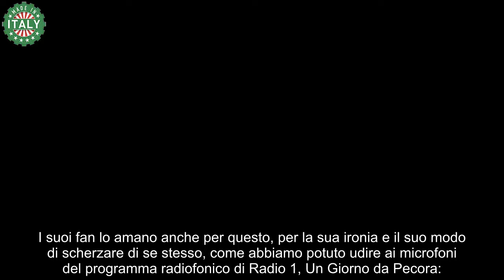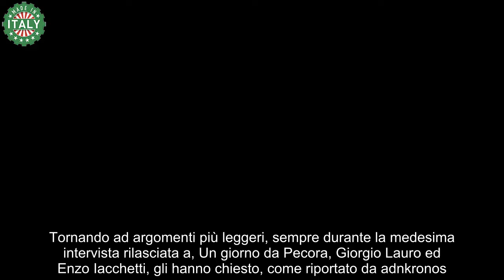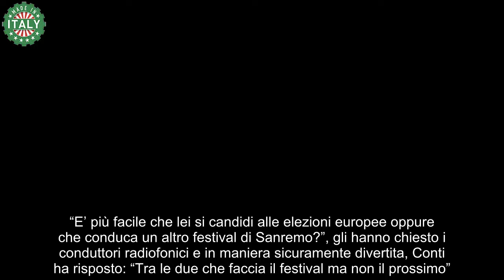Tracollo Rai, Carlo Conti messo all’angolo il rifiuto clamoroso é confermato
Carlo Conti ha rilasciato una dichiarazione che ha chiuso definitivamente la possibilità di rivederlo in Rai, a quel famoso programma. Ecco che cos’è che ha rifiutato clamorosamente, con la solita diplomazia che lo contraddistingue.

E’ uno dei conduttori Rai più amati di sempre, stiamo parlando di Carlo Conti, il quale, con la sua professionalità, ironia e diplomazia, riesce sempre a portare un vasto successo a Viale Mazzini. Non importa in che programma, se c’è lui, il successo è assicurato.

Per questo non stupisce il fatto che i fan appena hanno capito che un altro suo altrettanto valido collega, ha detto basta a quel ruolo, abbiano subito pensato a lui. Con molta diplomazia però, Conti ha rifiutato clamorosamente in diretta, mettendo quindi a tacere i rumors che giravano da diverse settimane.